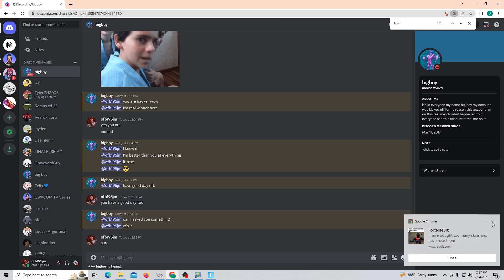Fortnite Lorenzo Skin (Gameplay)